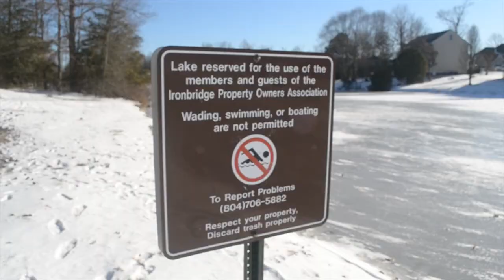11°F ABOVE ANONYMOUS LAKE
My first experience walking above a lake -- that doesn't have a name. I just moved to this city a couple months ago. Have no idea how thick the ice usually was and how I could help myself if I fail to walk through. I was too eager executing this trial and error. Hope you find it fun too!